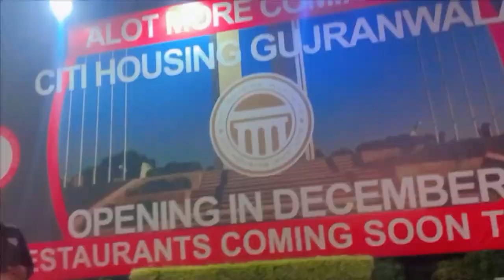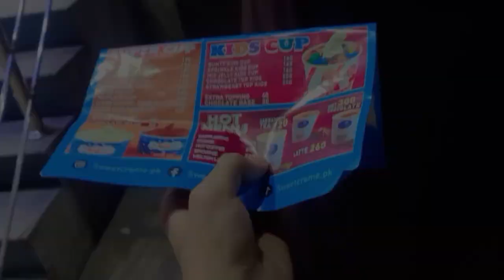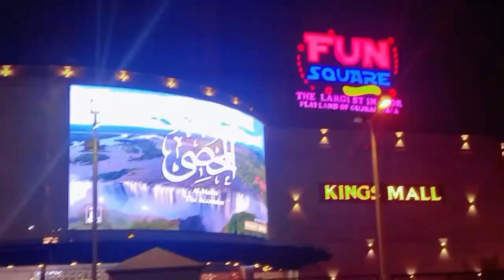Sweet Cream In Gujranwala || Ice Cream cone & Blizzard || King Mall Road Gujranwala